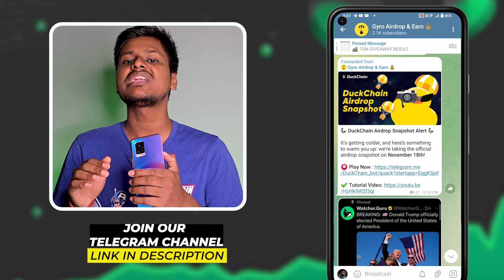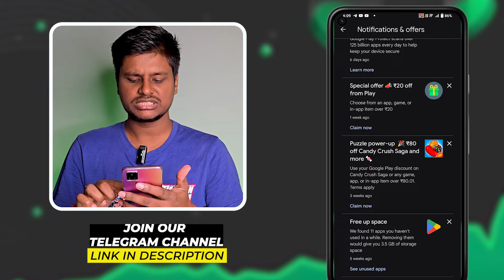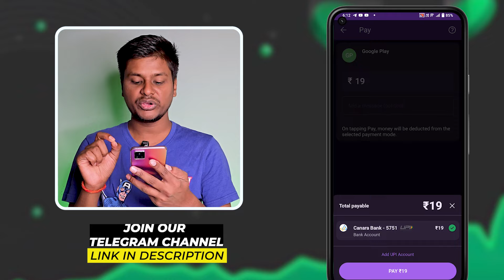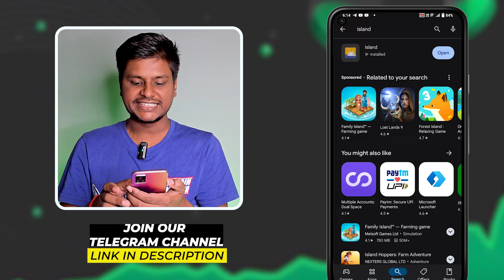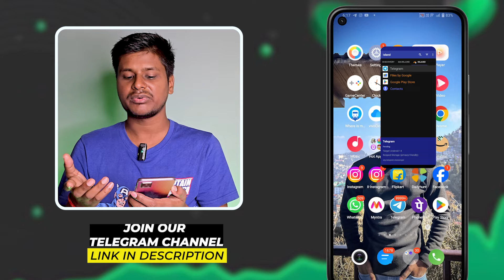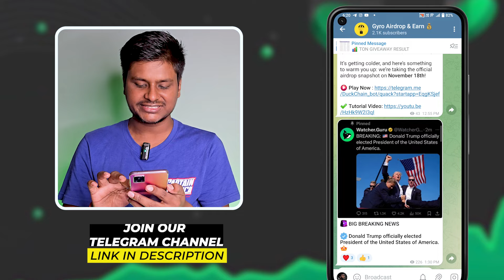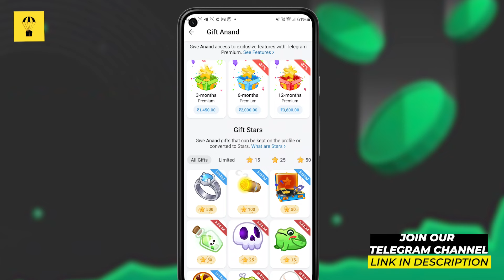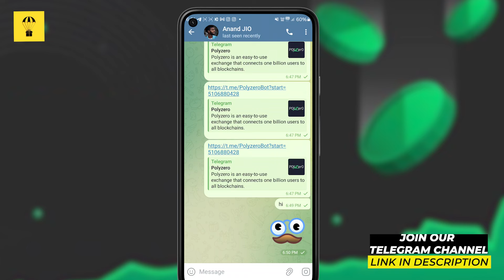🔴 Unlimited Telegram Stars Trick 100% Working | Get Free Telegram Stars | How To Buy Telegram Stars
Your Quarries:
how to buy telegram stars
how to buy stars in telegram
telegram stars
buy telegram stars
telegram stars to ton
telegram par star kaise kharide
telegram par star kaise banaen
telegram par star kaise lagaye
telegram par star kaise buy kare
telegram par quiz kaise start kare
telegram stars kaise buy kare nadeem balloch
telegram star kaise buy kare
telegram star kaise purchase karen
telegram star kaise len
telegram star kaise milega
telegram star kaise bhai karen
telegram star kaise buy kare in pakistan
telegram star kaise milta hai
telegram stars free kaise le
telegram me star kaise banaye
cheapest way to earn telegram stars
how to get free telegram stars
how to send telegram stars
telegram stars google play
telegram stars free
free telegram stars
telegram stars free
free telegram star
free telegram stars
how to buy telegram stars free